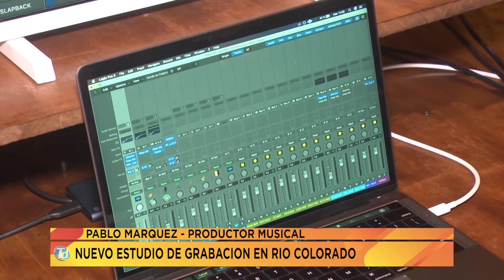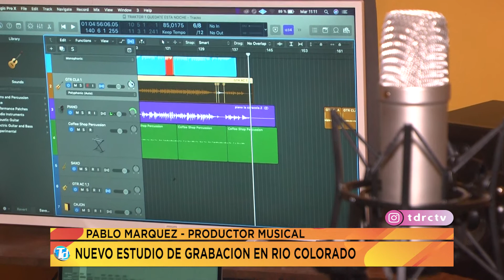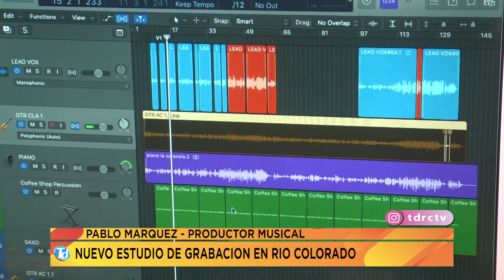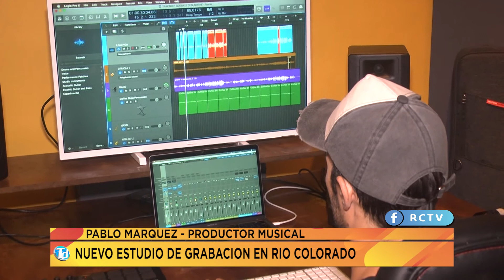PABLO MARQUEZ 17 03 20